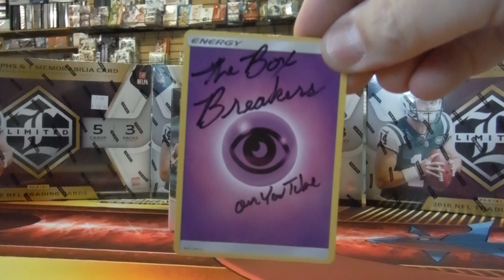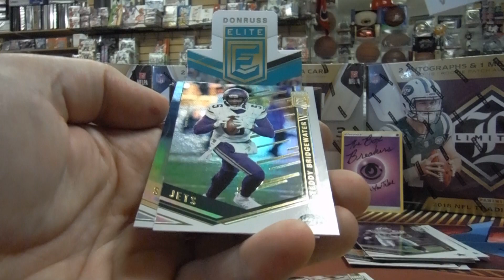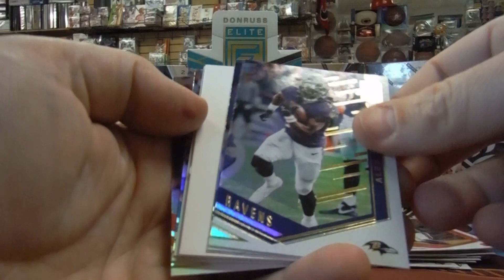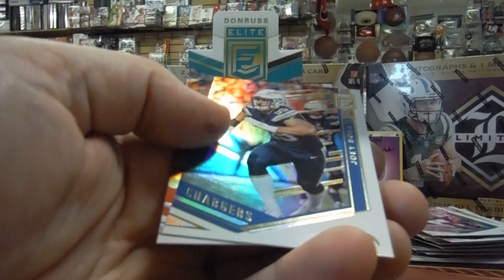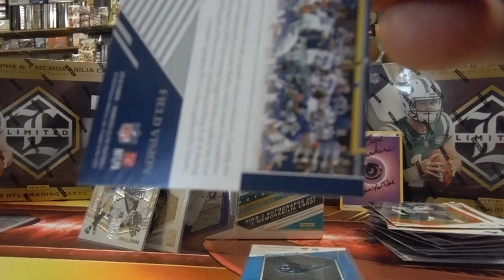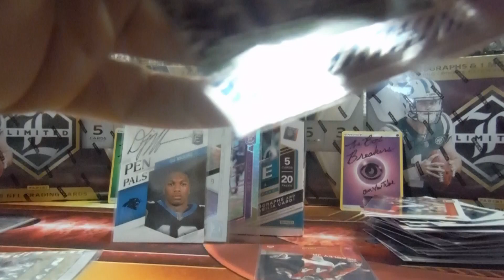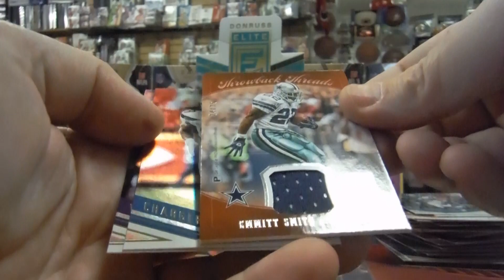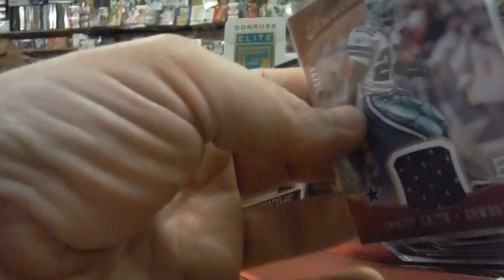2018 Elite Football Cards Opening 20 ASMR Packs with 2 Autos and 1 Hall of Famer Relic Cards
2018 Panini Donruss Elite NFL Football HOBBY box (20 pk)

Product description
Each sealed box contains 20 packs of 5 cards each in a 200 card set (100 Veterans & 100 Rookies).

Add 5-10mph To Your Fastball In 16 Weeks Using A Revolutionary Approach To Pitching Velocity

We are doing Free giveaways from our unboxing videos. we will be giving away cards of your favorite player for free!!

We will be drawing a winner for every 250 new subscribers...

So Free giveaway winner at 250 subscribers is: Your Name Here!

Thanks again to Arizona Trading Cards and Collectibles for helping make these free giveaways possible. Thanks to Joe!!

Keep in mind Joe's card shop is closed on Thursdays and Sundays, so don't stop by and be mad at him for not being there!!

We upload unboxing videos almost daily! Thank you for your support!

As always we want to say a special shout out and big thank you to Joe and Abe at Arizona Trading Cards and Collectibles for always giving us a fair price on cards, helping us with Baseball card values and how to grade for PSA 10 submission process.

Go check them out on Facebook @Arizona Trading Cards and Collectibles for cards worth money.

If you need an autograph certified or happen to be into non-sports Magic The Gathering MGTspoiler Pokemon Cards or Yu-Gi-Uh Boxes they can help you with that also over at Arizona Trading Cards & Collectibles in Phoenix Arizona.

And now this.

ClickBank is the retailer of this product. CLICKBANK® is a registered trademark of Click Sales, Inc., a Delaware corporation located at 917 S. Lusk Street, Suite 200, Boise Idaho, 83706, USA and used by permission. ClickBank’s role as retailer does not constitute an endorsement, approval or review of this product or any claim, statement or opinion used in promotion of this product.